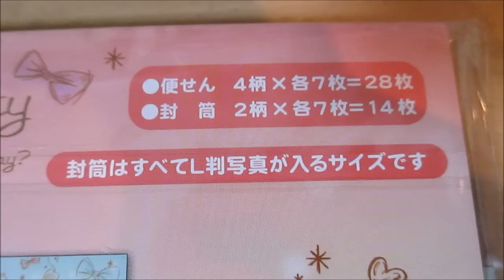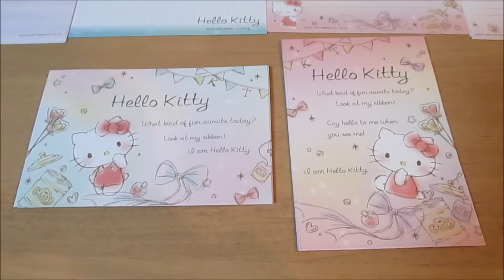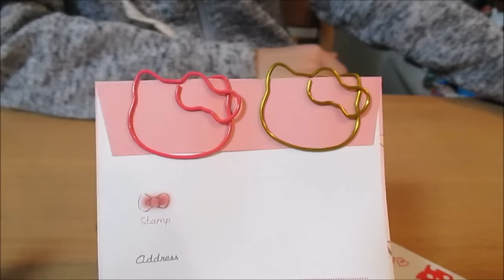【Hello Kitty】ハローキティの文房具 ベイビーチャンネル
今回の文房具はハローキティHello Kittyです。
さくら色の優しいピンク色がポイントです(^^)♡
最近は、キャラクターものだけどmonoケシとかまとまるくん
っていうパターンが主流なんでしょうか？？？